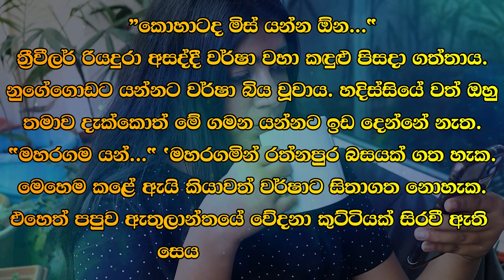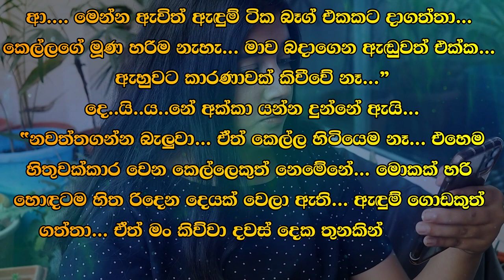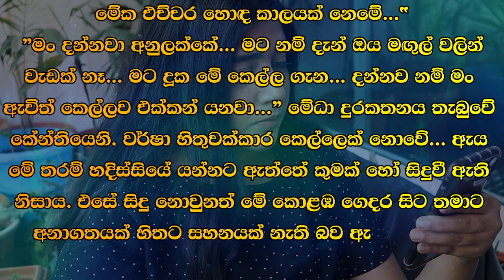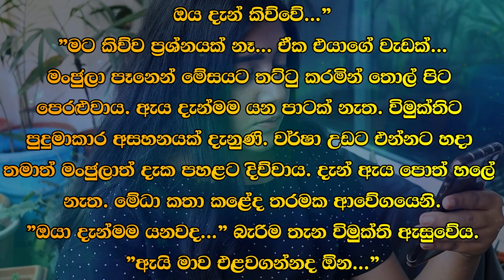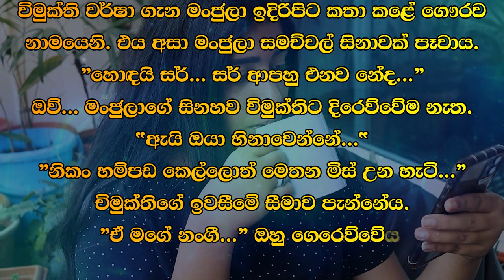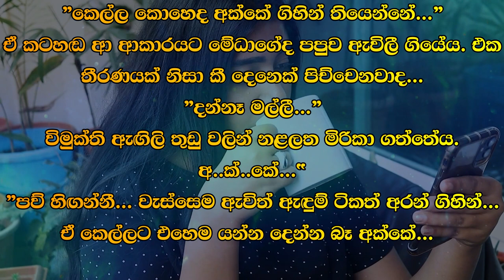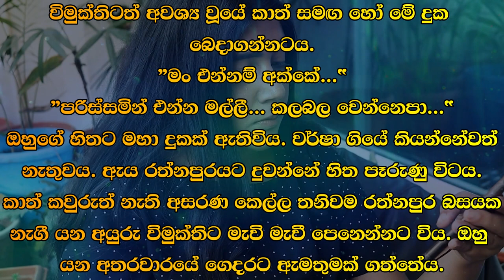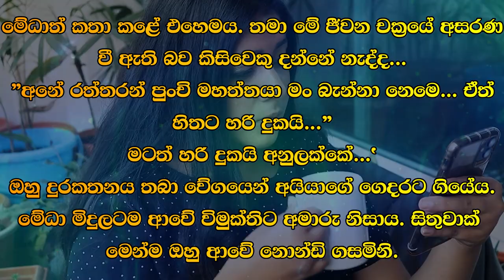❤ වර් ෂා - Warsha 99 ❤ | ඔහු තමාව දැක්කොත් මේ ගමන යන්නම ඉඩ දෙන්නේ නැත| VishwaNovels | Sinhala Novels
කතාවෙන් බිඳක්: "කොහාටද මිස් යන්න ඕන...”
ත්‍රීවීලර් රියදුරා අසද්දී වර්ෂා වහා කඳුළු පිසදා ගත්තාය. නුගේගොඩට යන්නට වර්ෂා බිය වූවාය. හදිස්සියේ වත් ඔහු තමාව දැක්කොත් මේ ගමන යන්නම ඉඩ දෙන්නේ නැත.
"මහරගම යන්..."
මහරගමින් රත්නපුර බසයක් ගත හැක. මෙහෙම කළේ ඇයි කියාවත් වර්ෂාට සිතාගත නොහැක.

A bit of the story: "Where do you want to go Miss..."
As the three-wheeler driver asked, Varsha quickly wiped away her tears. Varsha was afraid to go to Nugegoda. Even if he suddenly sees him, he will not let him go on this journey.
"Go to Maharagama..."
You can take a bus from Maharagami to Ratnapura. Varsha cannot even imagine why this was done.

Time Codes
00:00 - Intro
00:05 - Love Story
09:26 - End